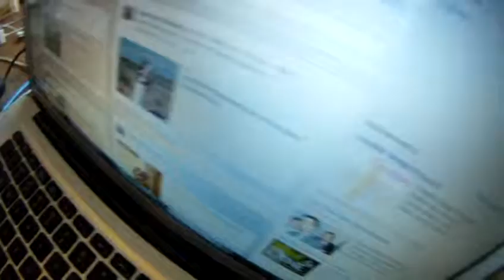2013-01 Elias Practicing Irish Dance